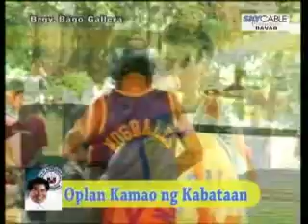Oplan Kamao Brgy. Bago Gallera [5/6]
Oplan Kamao ng Kabataan sa Barangay - Brgy. Bago Gallera